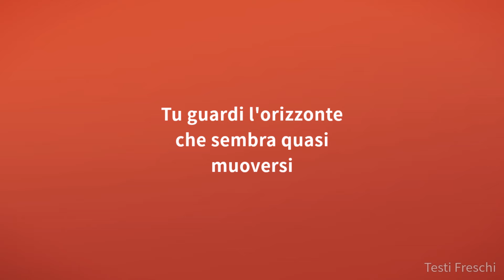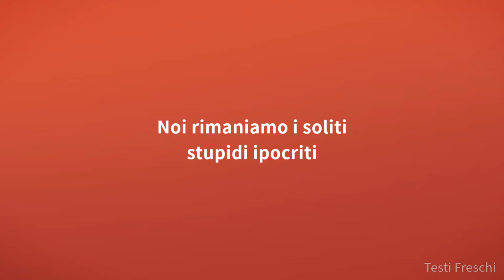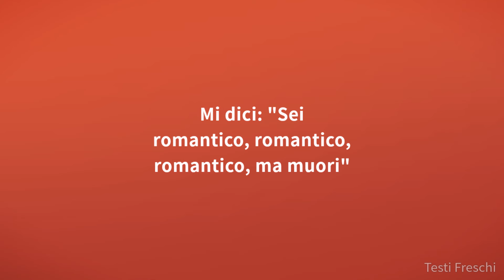Pinguini Tattici Nucleari - Romantico Ma Muori (Testo)